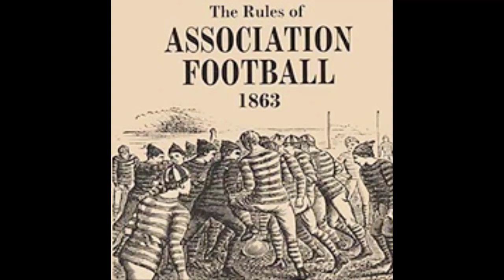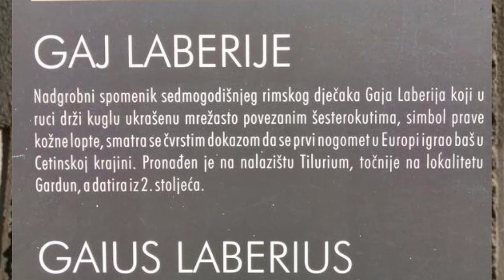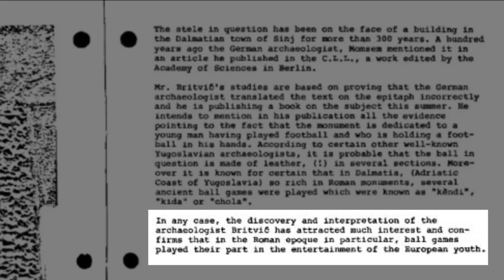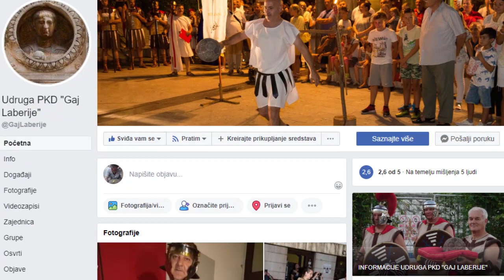🔴 HRVATI IZUMILI NOGOMET ?! ⚽️ POVIJEST NOGOMETA #1